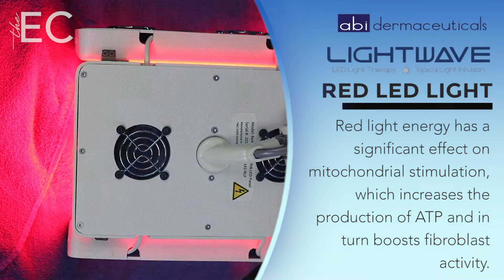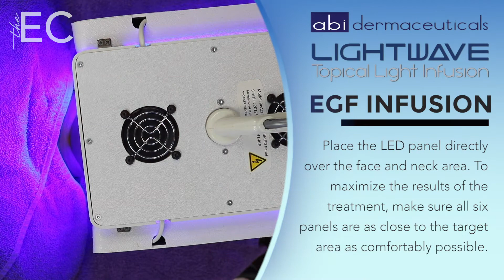abi dermaceuticals OXYGEN BOOSTING EGF FACIAL TREATMENT featuring Lightwave LED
Advanced oxygen boosting facial that is designed to nourish the skin and promote collagen growth. The oxygen Cleansing Mask and Microderm Crystals are used to polish the skin and gently exfoliate dry, dead tissue without harming the surrounding healthy cells. Then concentrated vitamins, minerals, essential nutrients and botanicals are used to boost cell turnover, stimulate collagen production and enhance luminosity.

FACIAL BENEFITS:
- Removes build-up and brightens skin
- Digests dead skin cells and increases cellular turnover
- Provides the skin with powerful nutrients
- Provides hydration and protection while stimulating collagen